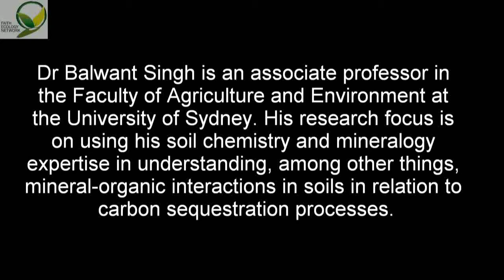Faith in Mining Interfaith Forum 14th October 2012 : Balwant Singh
The Faith Ecology Network presents Faith in Mining Interfaith Forum

Balwant Singh, Hindu respondent. "As Mahatma Ghandi said, "The rich must live more simply so the poor may simoly live."